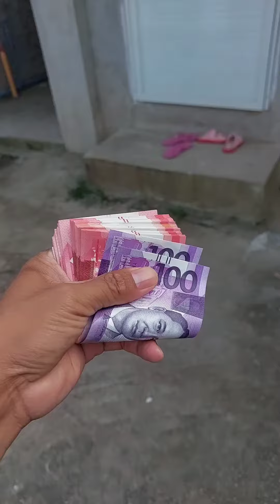Maayos na ANDAR ng MOTOR KO | ito lang pala sikreto | Watch Till The END😆